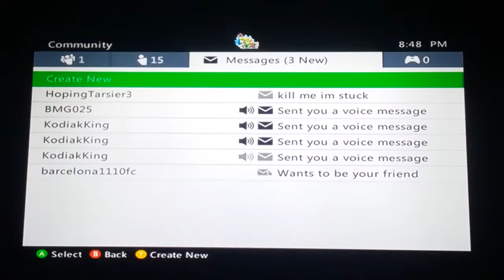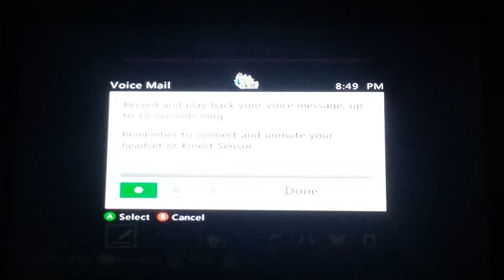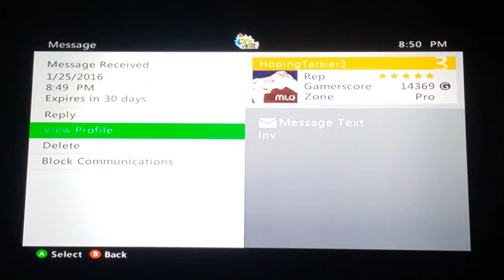Playing The ENDER DRAGON Game!!!!!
My Gamer Tag On Xbox Is LGAwilliam